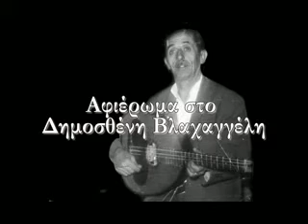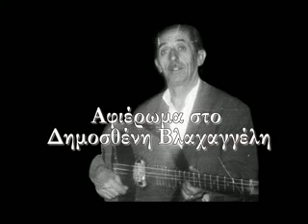Ραδιοφωνικό αφιέρωμα στο Δημοσθένη Βλαχαγγέλη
η εκπομπή αυτή έγινε στο Ραδιόφωνο το 2003
Ο Δημοσθένης Βλαχαγγέλης ή Καλατζάκος
Γεννήθηκε το 1915 στο Γαρδίκι Τρικάλων:
Μου είχε πει πως ήξερε περισσότερα από δυόμιση χιλιάδες τραγούδια.
Άλλες εποχές άλλος σεβασμός στο Δημοτικό τραγούδι.
Διδάχτηκε τον τρόπο ερμηνείας των Κλέφτικων των Ηρωικών
των Ιστορικών και όλων των Δημοτικών τραγουδιών
από τον Πατέρα του αλλά και συνεργαζόμενος με πολύ
μεγάλος Λαϊκούς μας Μουσικούς.
Αηδόνι του Δημοτικού μας τραγουδιού Ο Βλαχαγγέλης.
ενώθηκε πολλές φορές η φωνή του με κελαηδήματα
από τα Αγριοπούλια.Στα Πανηγύρια στους γάμους και τις
εκδηλώσεις η παρουσία του ήταν πληθωρική.
Μπορεί να μην είχε το μπόι είχε όμως, το ξεχωριστό
μέταλλο της φωνής του που σκίαζε όλα τα άλλα.
Γλυκός, αγαπημένος θα μας ακολουθεί η ερμηνεία των τραγουδιών του.
Έφυγε και αυτός για την γειτονιά των Αγγέλων ...